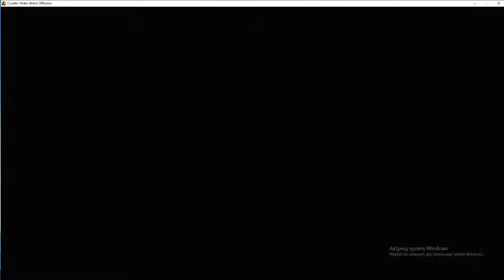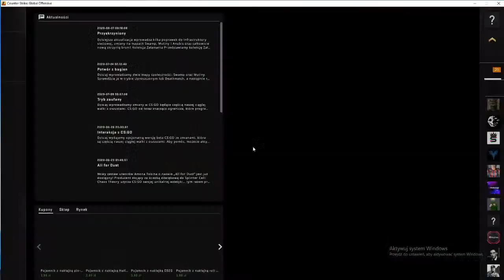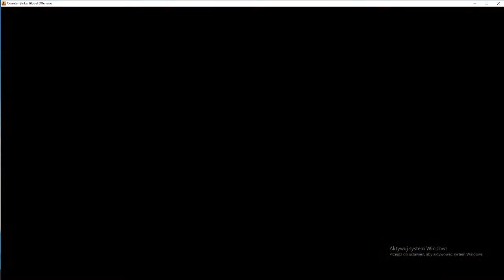garanko w cska, lecimy po 30 subów